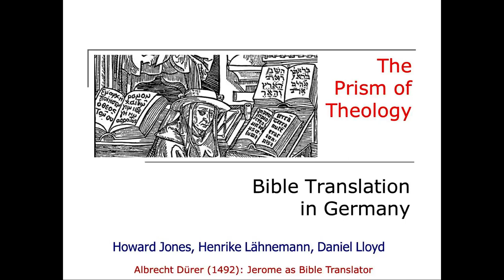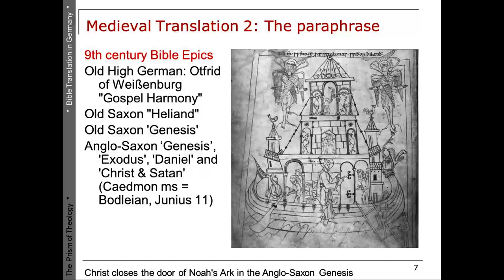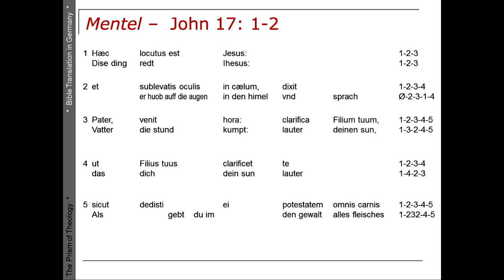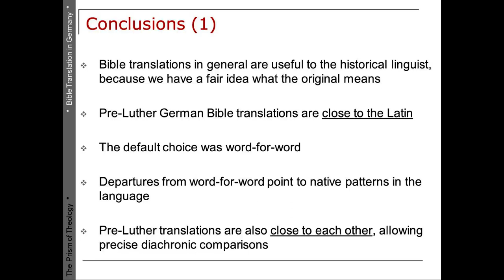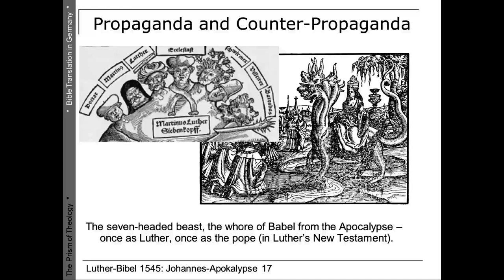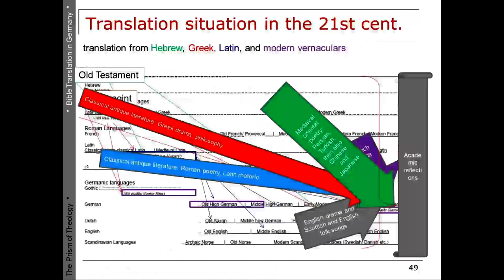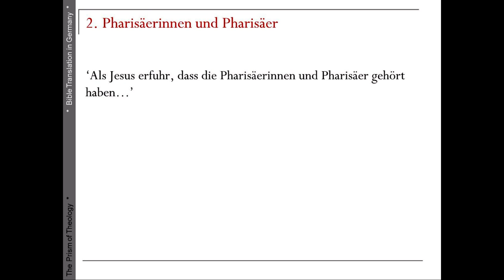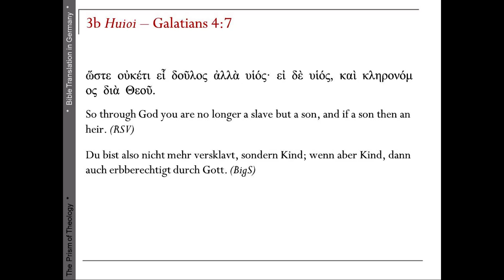Bible Translation in Germany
'The Prism of Theology' as part of the Oxford Comparative Criticism and Translation annual conference, 'Prismatic Translation', on 1 -3 October 2015, St Anne's College, Oxford. Speakers: Howard Jones, Henrike Lähnemann, Daniel Lloyd